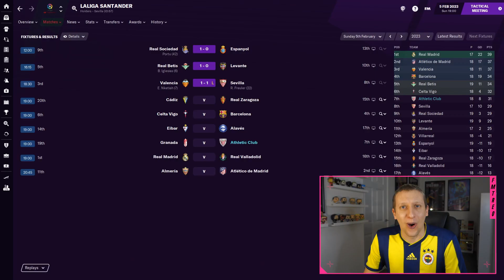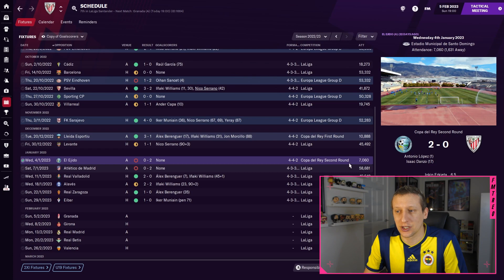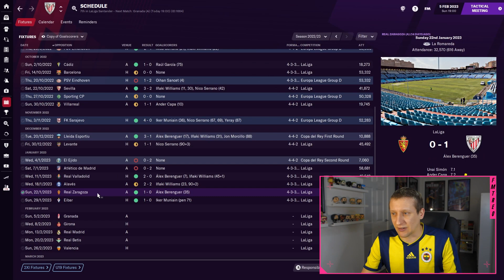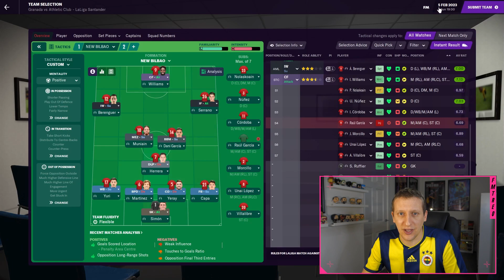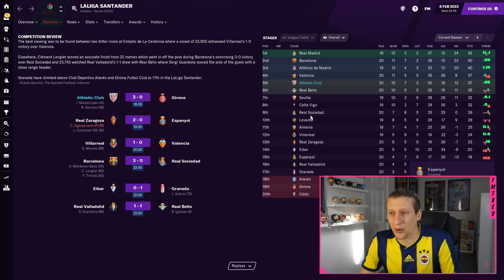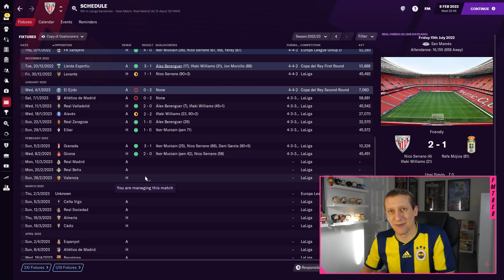FM21 | THE NEW LOOKING BILBAO | TACTICS SORTED | NEW DIRECTION | EP15 | FOOTBALL MANAGER 2021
Welcome to my Football Manager 2021 series Basque or Nothing with Athletic Club Bilbao.

Episodes Sunday and Thursday